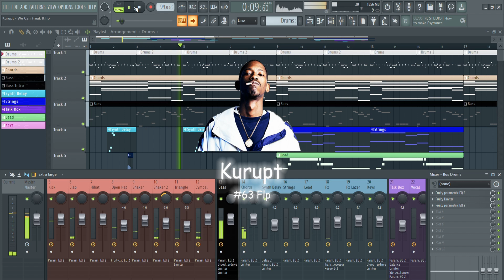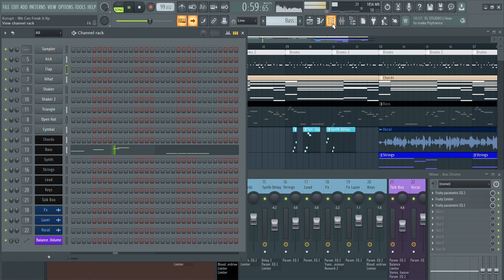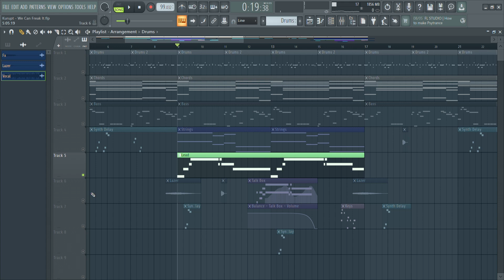Kurupt - "We Can Freak It" Fl Studio Remake (FLP)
THE VST PLUGINS:

- Sawer (Native Fl Studio)

- Purity

👉🏽 CONTENTS:

- FLP + Drum Kit

- Midis

- Preset Name

- Stems Wav